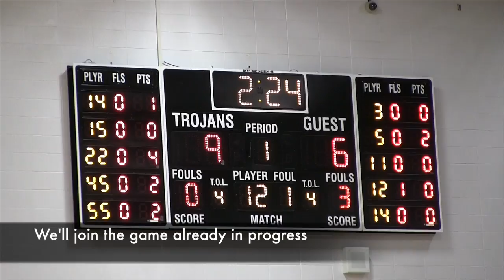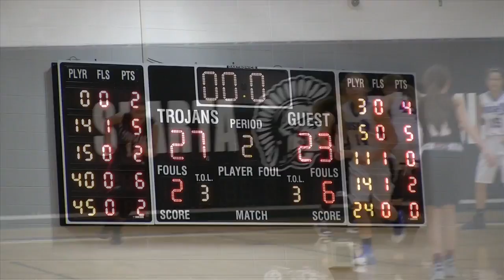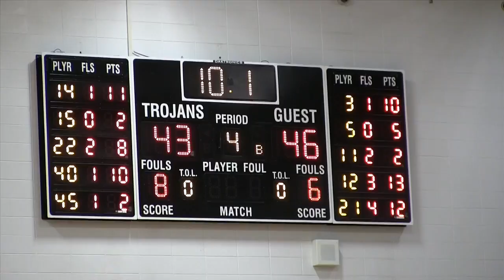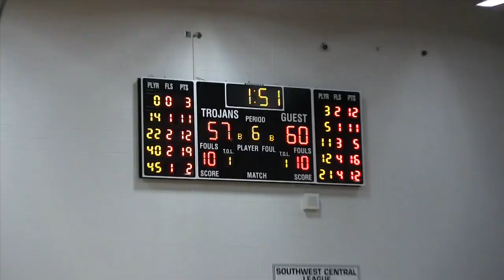Conway Lady Bears Basketball highlights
The Lady Bears come from behind and win their final game at the Sparta Lady Trojan Classic tournament in DOUBLE overtime  Conway scoring: Dill 18, Vestal 16, Archer 12, Atterberry 12, Tucker 5 and Patten 4